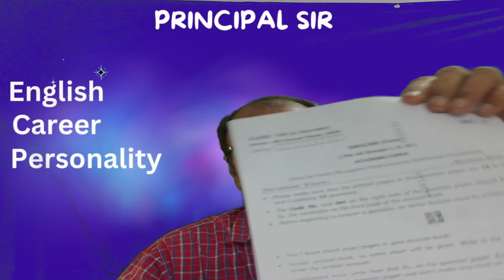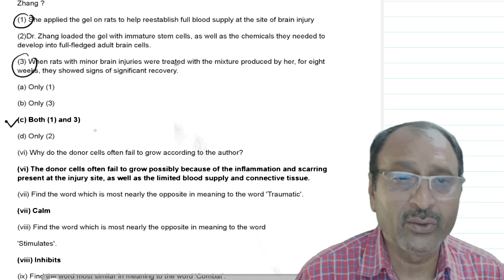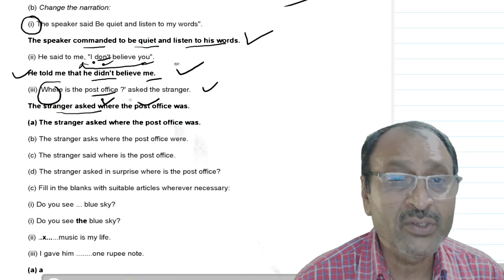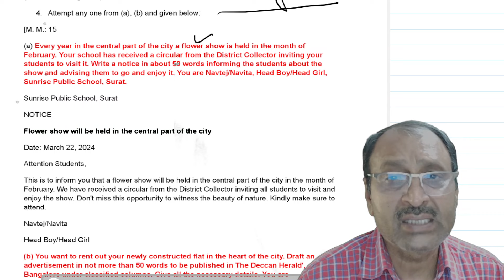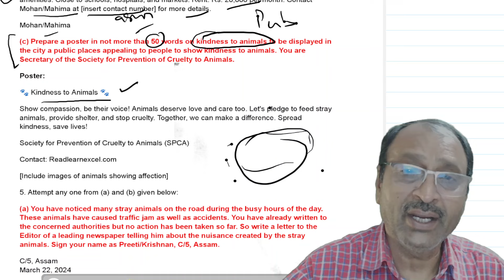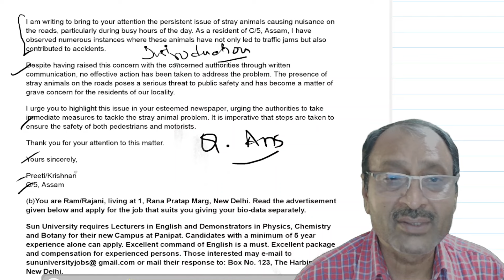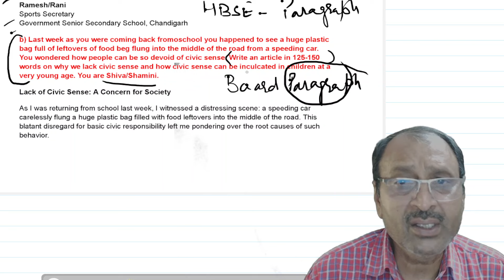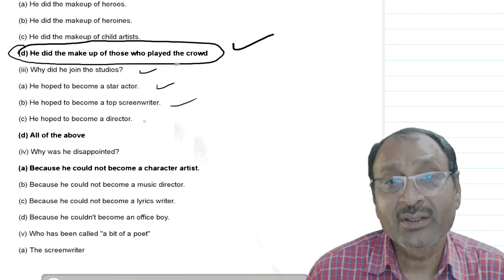HBSE Class 12 English Annual Exam 2024Solution|कक्षा 12 अंग्रेजी वार्षिक परीक्षा 2024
☑️ In this video,HBSE Class 12 English Annual Exam 2024Solution|कक्षा 12 अंग्रेजी वार्षिक परीक्षा 2024
 Don't pass up this opportunity to succeed in your examinations and converse well in English. Watch now!
🎓 Class: 12
📚 Subject: English
📖 Chapter: Annual Exam
📌 Topic Name: HBSE Class 12 English Annual Exam 2024Solution,कक्षा 12 अंग्रेजी वार्षिक परीक्षा 2024,
🔍 Topics Covered in This Video: HBSE Class 12 English Annual Exam 2024Solution|कक्षा 12 अंग्रेजी वार्षिक परीक्षा 2024